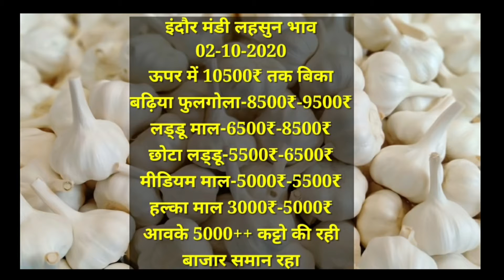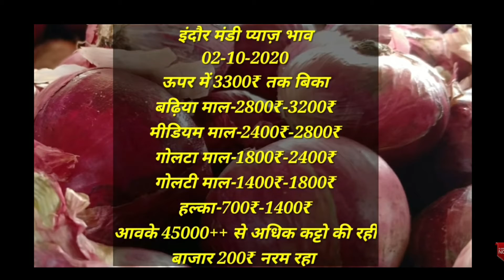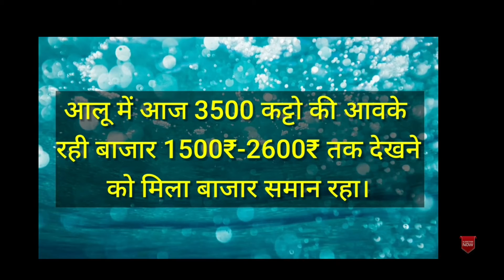Pyaj Rate Today In Indore Mandi | Indore Mandi Aalu Rate Today | Today Garlic Rate In Indore Mandi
lahsun ka bhav aaj ka,
lahsun ka bhav neemuch mandi,
lahsun ka bhav today,
लहसुन का भाव,
लहसुन का भाव आज का,
लहसुन का भाव मंदसौर मंडी,
लहसुन का भाव नीमच मंडी,
लहसुन का भाव इंदौर मंडी,
लहसुन का भाव आज का मंदसौर मंडी,
लहसुन ka bhav,
लहसुन रेट,
लहसुन के भाव,
लहसुन का भाव 19 जून 2020,
लहसुन का भाव 14 अगस्त का,
lahsun ka bhav 12 mandi,
lahsun ka bhav 14 august 2020,
neemuch mandi lahsun ka bhav 18 august,
neemuch mandi lahsun ka bhav 19 august,
mandsaur mandi lahsun ka bhav 14 august,
kota mandi lahsun ka bhav 13 july,
1 september 2020 lahsun ka bhav,
लहसुन का भाव 2020,
लहसुन का भाव 2020 में,
लहसुन का भाव 2020 अगस्त,
लहसुन का भाव 2020 में क्या रहेगा,
लहसुन का भाव 2020 जुलाई,
लहसुन का भाव 2019,
lahsun ka bhav 2020,
lahsun ka bhav 2019,
mandsaur mandi lahsun ka bhav 2 september 2020,
30 tarikh ka lahsun ka bhav,
3 september lahsun ka bhav,
30 july lahsun ka bhav,
4 august lahsun ka bhav,
5 august lahsun ka bhav,
5 september 2020 lahsun ka bhav,
6 july lahsun ka bhav,
6 september lahsun ka bhav,
6 july 2020 lahsun ka bhav,
लहसुन का भाव 7 अगस्त 2020,
7 september 2020 lahsun ka bhav,
8 august 2020 lahsun ka bhav,
8 september lahsun ka bhav,
8 august lahsun ka bhav